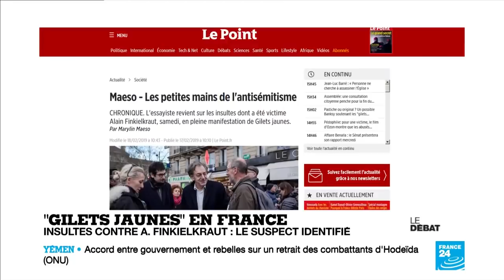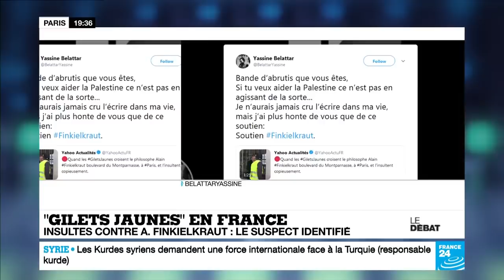🔴▶️ Yassine Belattar EXPLOSE le débat sur l'antisemitisme !!!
Ami visiteur si tu as le temps